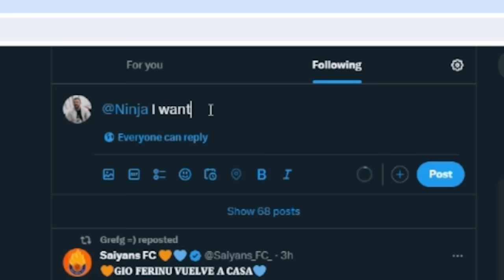Fortnite GUESS WHO vs SypherPK!